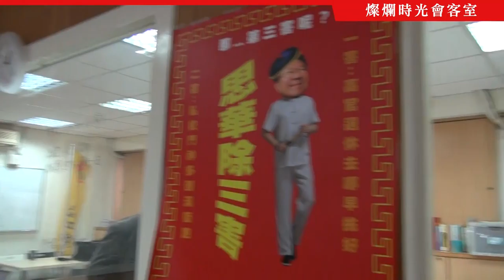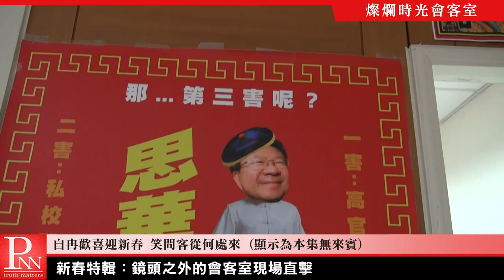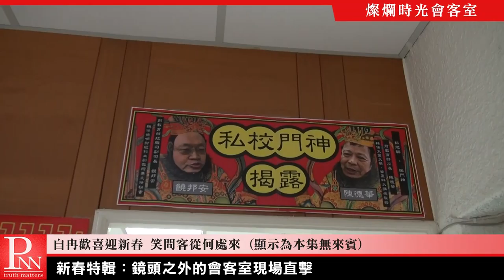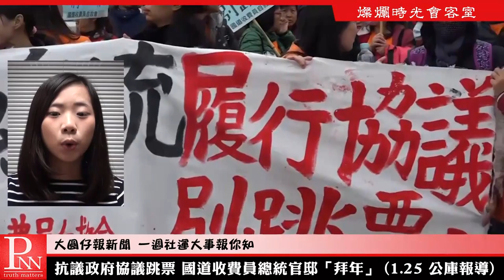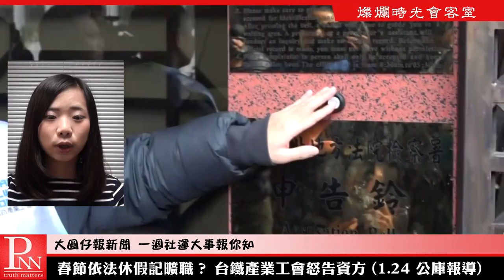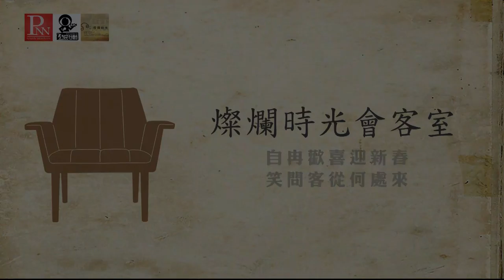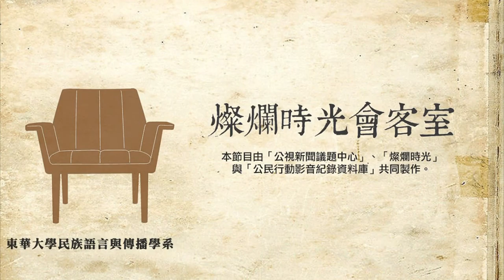燦爛時光會客室 #140 自冉歡喜迎新春 笑問客從何處來｜管中祥